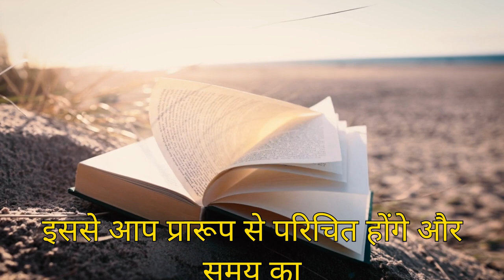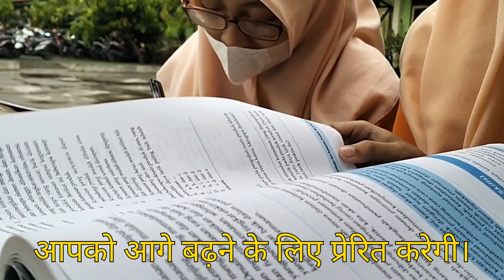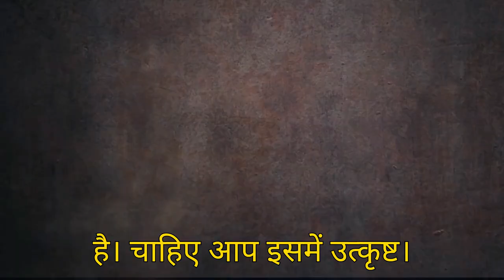Crush the Board Exams 2024: Exam Tips & Tricks, Crack Your 2025 Board Exams with Confidence!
Are you a Board Exams Aspirant in 2025 looking to crack your exams with confidence? This video is specifically designed for you! Get ready to overcome your exam fears and anxieties as we share expert tips, strategies, and techniques to help you prepare and ace your board exams. From time management to stress control, we've got you covered. Watch till the end to discover the secrets to scoring high and achieving your academic goals. Don't let fear hold you back, take the first step towards success and watch this video now!

Source: internet.